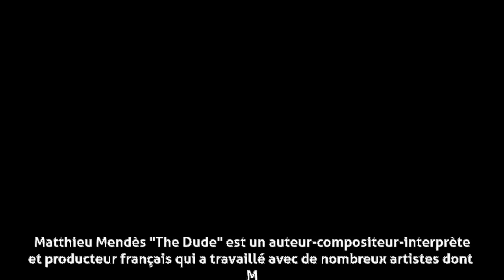Matthieu Mendès - Biographie